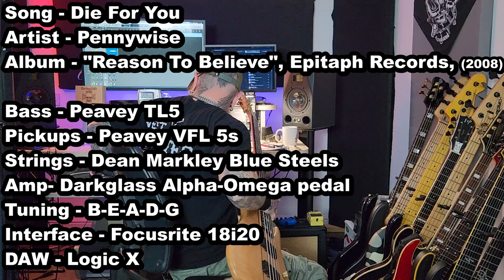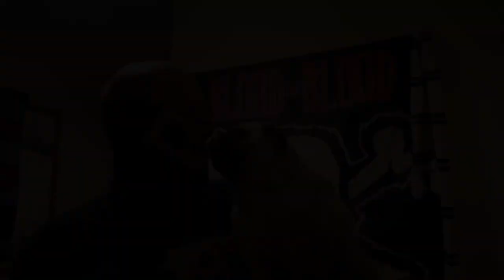Pennywise Die For You Bass Cover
Song - Die For You
Artist - Pennywise
Album - "Reason To Believe", Epitaph Records, Myspace Recoards (2008)

Bass - Peavey TL5
Pickups - Peavey VFL 5s
Strings - Dean Markley Blue Steels
Amp - Darkglass Alpha-Omega pedal
Tuning - B-E-A-D-G
Interface - Focusrite 18i20
DAW - Logic X